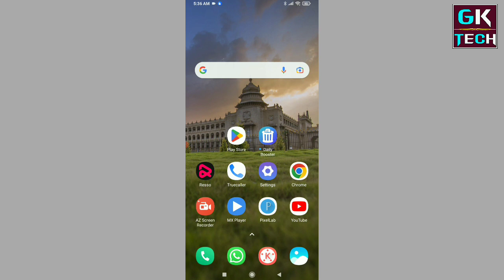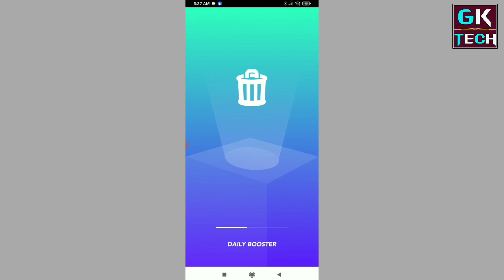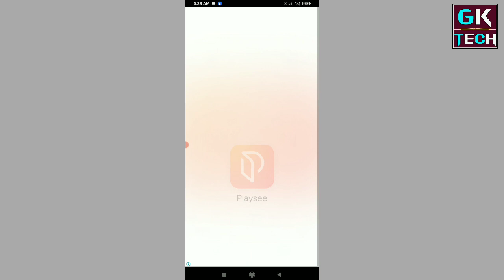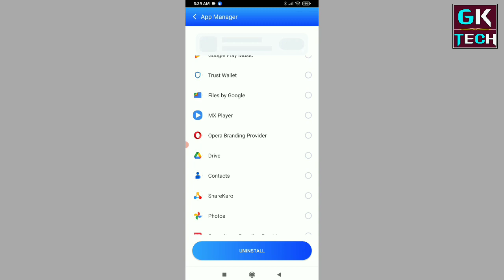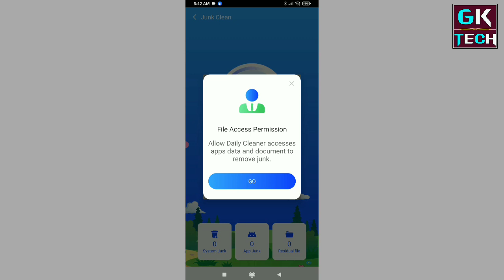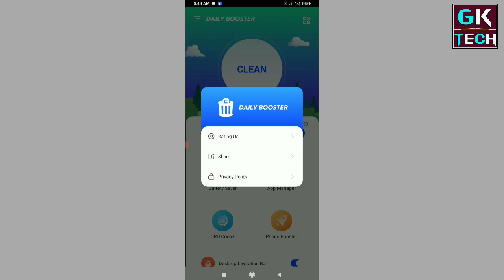Daily Booster APP Kaise Use kare || How To Use Daily Booster APP || Daily Booster APP Kaise Chalaye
Namskar Dosto Is Video Me Mene Aapko Bataya Hai Ki Aap Daily Booster App Kaise Use Kare Ummeed Hai Apko Ye Video Pasand Aaya Hoga

video is for educational purpose only.Copyright Disclaimer Under Section 107 of the Copyright Act 1976, allowance is made for "fair use" for purposes such as criticism, comment, news reporting, teaching, scholarship, and research. Non-pro